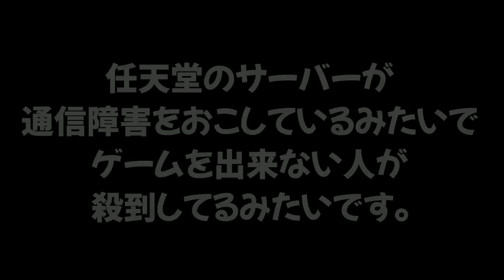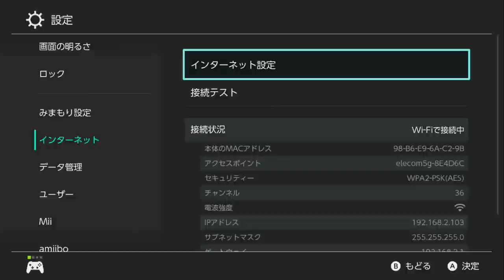【直し方】サーバーの通信障害でゲームが出来ない時の解決方法 【スプラトゥーン２】【あつまれどうぶつの森】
でも使えると思います！

手動で壊れないかと思いますが壊れても責任はとれません( ；∀；)

【危険なゲーム】密集してるイカがいたので注意をしに行きました。

　　　　　　　　　　　　　　　　敬称略